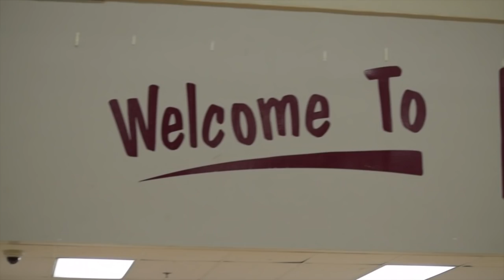Girls Grind: Brookwood vs. Norcross (12/4/2018) | Full Game | (Baskets Only)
Norcross defeated Brookwood 67-65 on the road on Tuesday (December 4) in Snellville, Ga.
Team Rosters

Brookwood

#1 Jana Williams
#2 Shannon Niles
#3 Mia Bongcaron
#4 Alea Spears
#5 Sarah Manley
#10 Lauryn Latimore
#11 Amya Durham
#20 Mariah Callaway
#21 KiKi Adams
#23 Amia Durham
#30 Selma Kulo
#33 Tori Delk

Norcross

#10 M. Strickland
#11 D. Turner
#12 P. Wideman
#13 A. Stevenson
#14 A. Bache
#15 T. Carter
#20 Z. Hurston
#21 L. Kenon
#23 T. Martin
#24 M. Baltierra
#25 N. Beckles
#30 M. Robinson-Nwagwu
#31 Y. Paul
#32 D. Dias